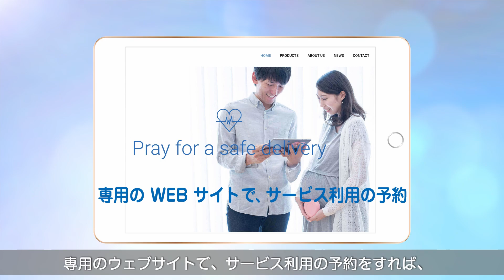ママとおなかの赤ちゃんのための見守りサービス「Mumi（マムアイ）」イメージムービー